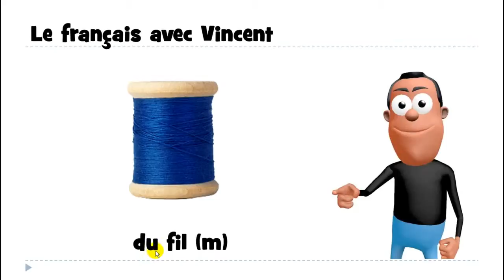Baro luuqada Faransiiska # 1 mot # du fil